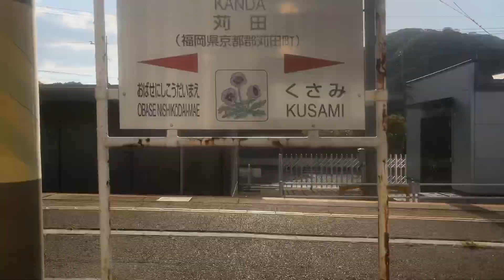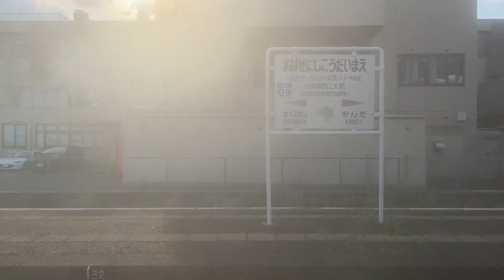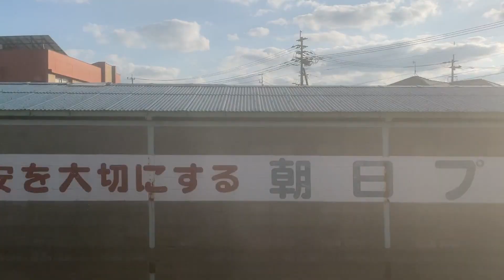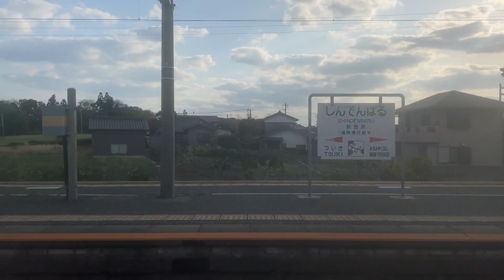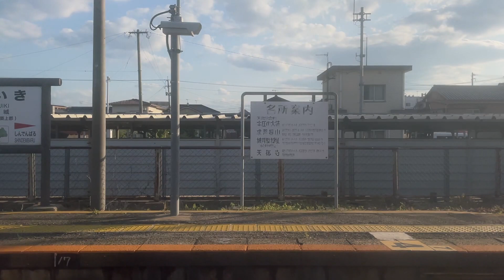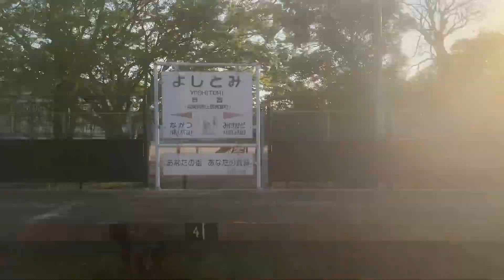【夕方右側車窓】普通(ﾜﾝﾏﾝ)中津行2549M 城野～中津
【注意事項】
城野駅発車直後までは音声のみです。
全区間に渡って逆光です。

【列車情報】
日豊本線 2549M 普通(ﾜﾝﾏﾝ) 小倉発 中津行 毎日運転 813系R3408編成3両
城野16時34分発→中津17時35分着
停車駅...各駅

0:20 城野(発車)

3:01〜3:49 安部山公園

6:49〜7:19 下曽根

10:29〜11:05 朽網

15:01〜23:34 苅田(2分延発)

27:20〜27:38 小波瀬西工大前(3分延発)

30:22〜30:50 行橋(3分延発)

33:20〜33:36 南行橋(3分延発)

36:41〜36:58 新田原(2分延発)

40:35〜40:52 築城(2分延発)

43:49〜44:08 椎田(1分延発)

48:14〜48:32 豊前松江

51:48〜52:08 宇島

55:01〜55:18 三毛門

57:49〜58:07 吉富

1:00:39 中津(到着)

【解説】
学生ですし詰めの中津行です。立って走行音収録にするつもりでしたが、乗車後に見たら窓側に空席があり誰も座ろうとしなかったので座って、ついでに車窓を撮影しました。

2023/4/11